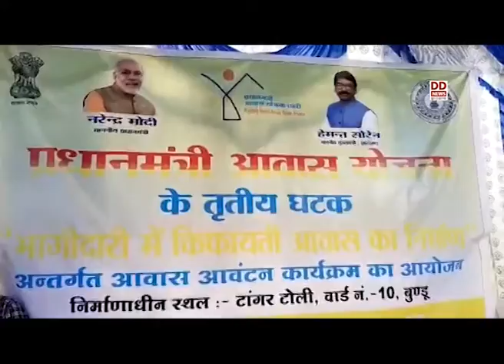पीएम आवास योजना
बुंडू नगर पंचायत क्षेत्र में एक कार्यक्रम के दौरान भूखंड रहित गरीबों को पीएम आवास योजना के तृतीय घटक के तहत बननेवाले 62 लाभुकों के लिए फ्लैट की बुकिंग सह आवास आवंटन की प्रक्रिया शुरू हुई ।